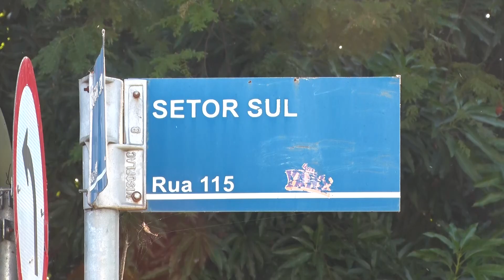RUA 115 NO SETOR SUL VOLTA A SER SENTIDO DUPLO APÓS TRÊS ANOS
A Prefeitura de Goiânia iniciou a implantação de projeto viário na Rua 115, no Setor Sul, com a volta do sentido duplo nesta terça. Com isso, a Secretaria Municipal de Mobilidade deve retirar o terceiro tempo semafórico e implantar uma rotatória no encontro com a Rua 114. A finalização da obra está prevista para próxima sexta-feira (20/10).